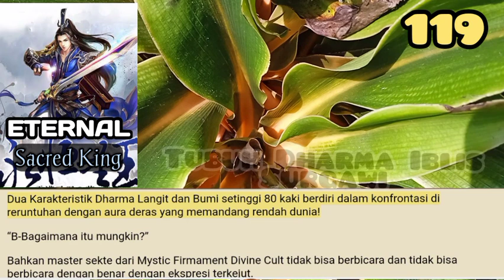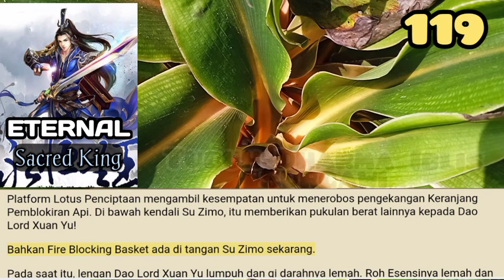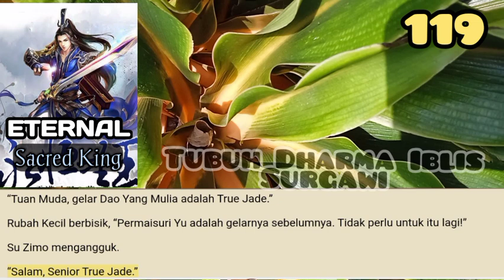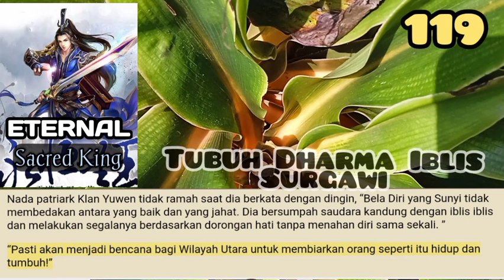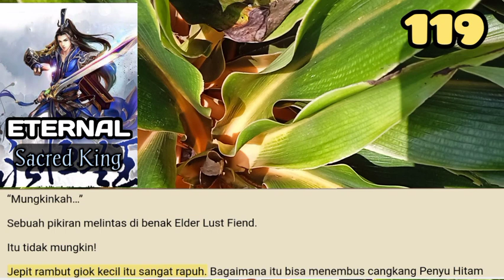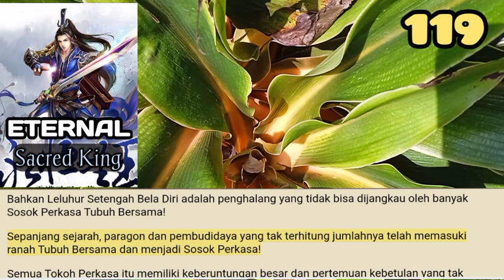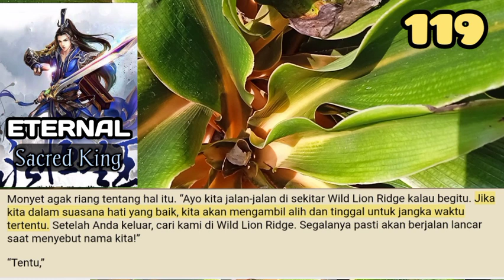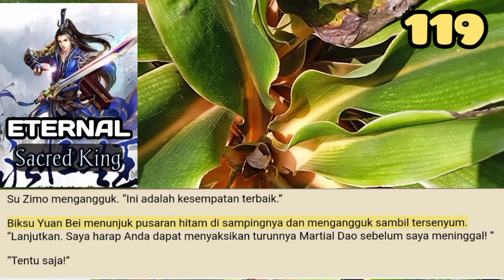Tubuh Dharma Iblis Surgawi, ESK 119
Selain memancarkan kekuatan magnet, Gunung Mystic Magnet juga bisa mengendalikan senjata Dharma yang terbuat dari logam dan beratnya sangat mengerikan!
Lebih jauh lagi, saat kultivasinya meningkat, berat Mystic Magnet Mountain juga akan meningkat.

storian gallery